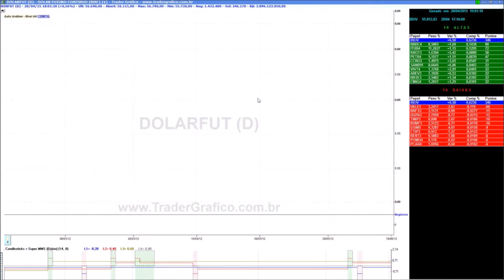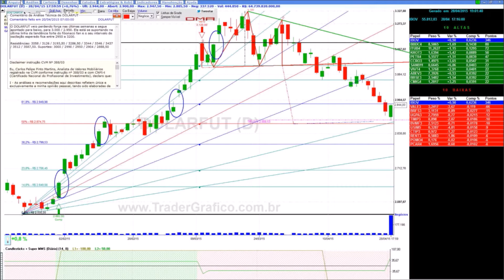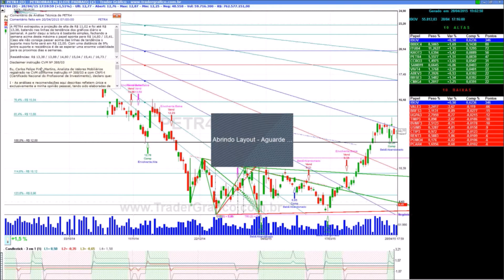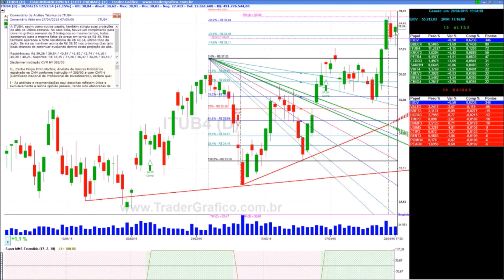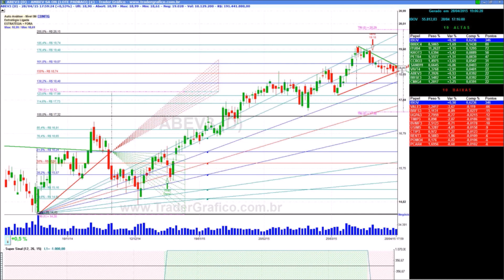Giro de Mercado em 5 min - para 29/04/15